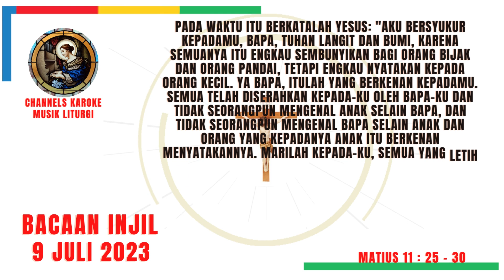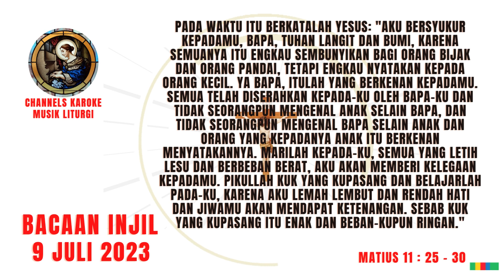Bacaan Injil Harian - 9 Juli 2023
Pada kesempatan ini, saya mengupload Bacaan Injil Harian - 9 Juli 2023
Semoga bermanfaat
Bergabung dengan channel ini untuk mendapatkan akses ke berbagai keuntungan: